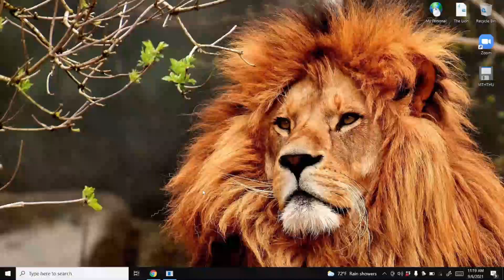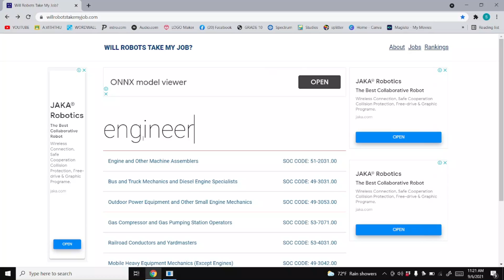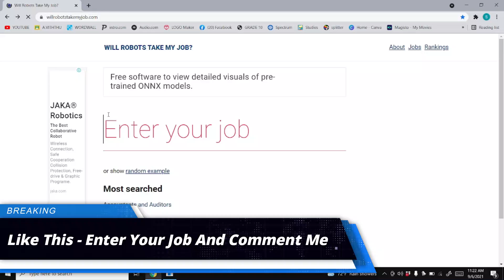Will Robots Take Your Job In Future || 100% percentage proof || A.KISHON || A.V